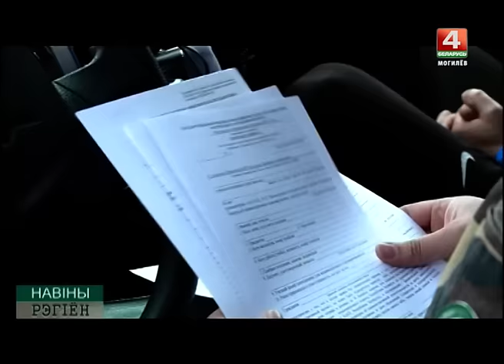Штраф за черемшу и ландыши